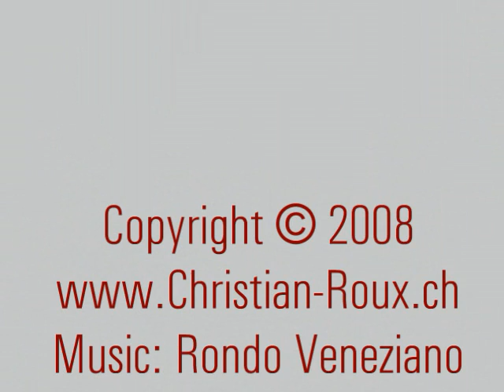Switzerland 13 (Camera on board) Pays d'En-Haut, From Enney to L'Etivaz [HQ]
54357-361 Suisse Drive to "Pays d'En-Haut": Enney Villars-sous-Mont Neirivue Albeuve Montbovon Rossinière Les Moulins direction L'Étivaz Etivaz • Map with all videos "Camera on board" by Christian Roux